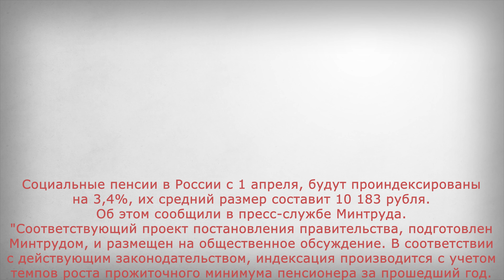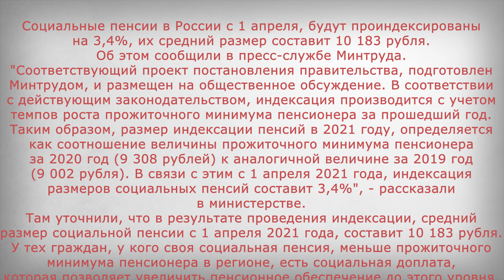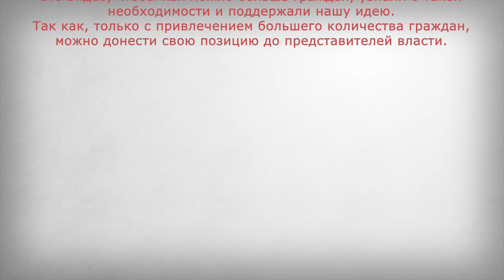Пенсии с 1 Апреля Проиндексируют на 3,4%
В этом выпуске:
Социальные пенсии в России с 1 апреля, будут проиндексированы на 3,4%, их средний размер составит 10 183 рубля. Об этом сообщили в пресс-службе Минтруда.
"Соответствующий проект постановления правительства, подготовлен Минтрудом, и размещен на общественное обсуждение. В соответствии с действующим законодательством, индексация производится с учетом темпов роста прожиточного минимума пенсионера за прошедший год. Таким образом, размер индексации пенсий в 2021 году, определяется как соотношение величины прожиточного минимума пенсионера за 2020 год (9 308 рублей) к аналогичной величине за 2019 год (9 002 рубля). В связи с этим с 1 апреля 2021 года, индексация размеров социальных пенсий составит 3,4%", - рассказали в министерстве.
Там уточнили, что в результате проведения индексации, средний размер социальной пенсии с 1 апреля 2021 года, составит 10 183 рубля. У тех граждан, у кого своя социальная пенсия, меньше прожиточного минимума пенсионера в регионе, есть социальная доплата, которая позволяет увеличить пенсионное обеспечение до этого уровня.
Кроме того, в ведомстве напомнили, что получатели социальных пенсий - это граждане, которые в силу разных обстоятельств, не имеют достаточно трудового стажа для получения страховой пенсии.
Мы же считаем, что власти должны увеличить процент планируемой индексации. Так как, только с привлечением большего количества граждан, можно донести свою позицию до представителей власти.